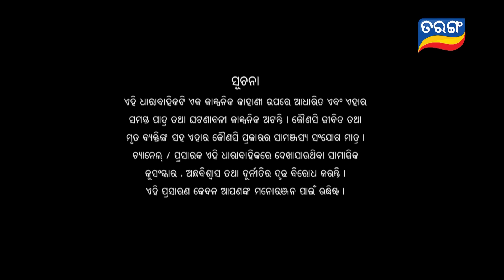Tu Mo Akhira Tara | Full Ep 1844 | 22nd Jan 2024 | TarangTV | Tarang Plus